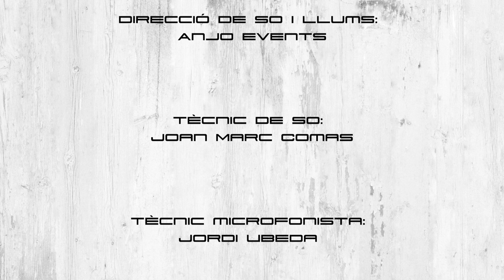Sent Sant Feliu 2021: Edu Mutante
Còmic amb 20 anys d'experiència al circuit nacional de comèdia, treballant a sales, teatres, ràdio, televisió, esdeveniments d'empresa i presentacions. Els seus xous són humor pur amb monòlegs, imitacions, cançons i molta improvisació. Actualment es pot veure de gira per teatres amb el xou "¿Lo importante es meterla?", i en sales amb "Camino de risas". També actua a mitjans com Radio Marca a Repartint Joc, TV3 a Tot Es Mou i a 8TV a